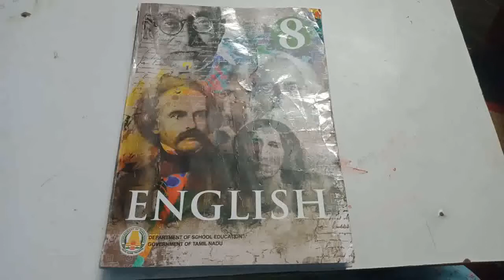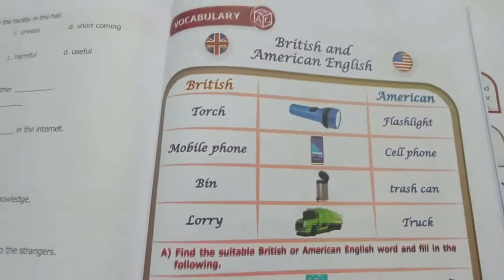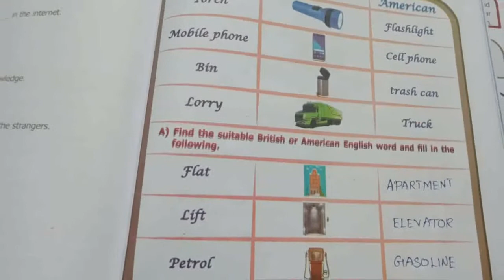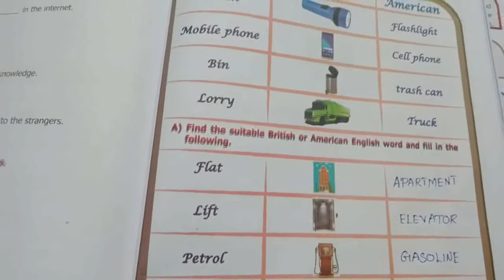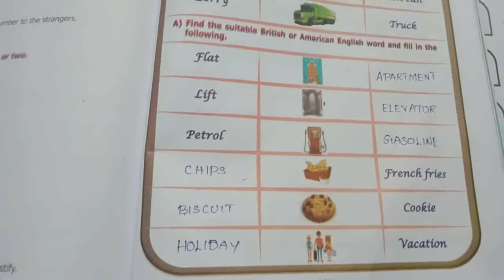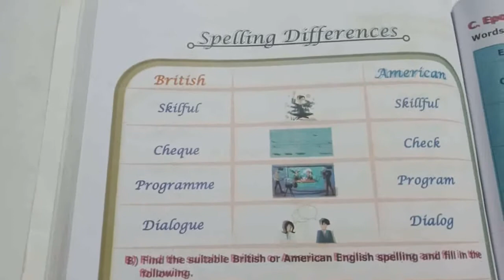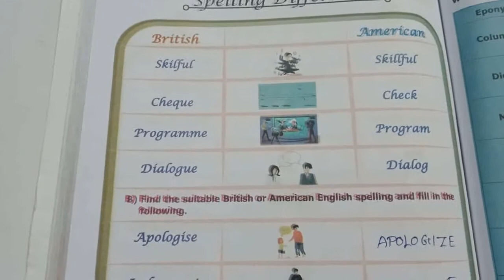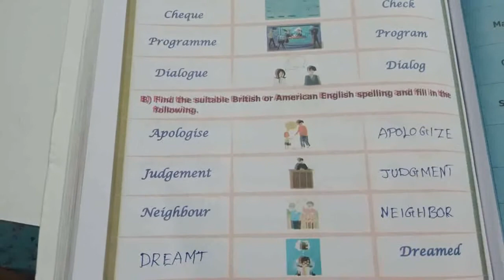8th std English Unit 7 Vocabulary British English vs American English| Word and spelling difference